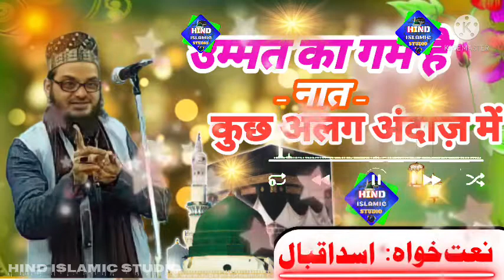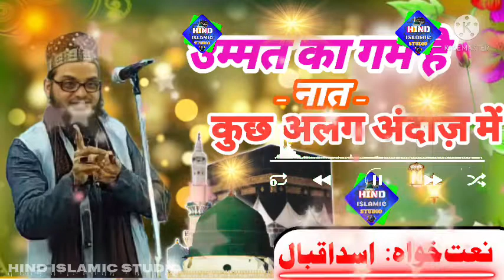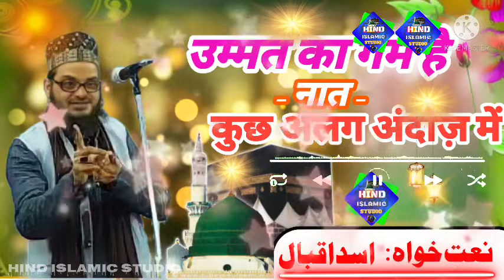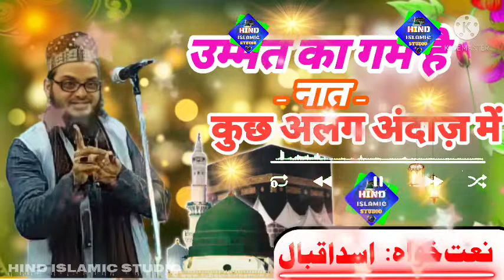Ummat ka gum hai kya koi//New 2022 Naat //Asad Iqbal// HIND ISLAMIC STUDIO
ASSALAMUALEKUM HAZRAT ,
                                                           HIND ISLAMIC STUDIO youtube channel आपका अपना चैनल है।  इस चैनल पर इस्लाम से relative अच्छी अच्छी वीडियो अपलोड होती रहती हैं।